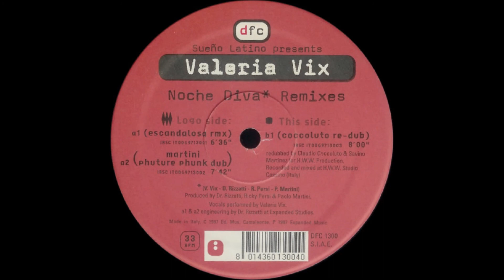Valeria Vix - Noche Diva ( Escandalosa Remix ) 1997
* PUEDES AYUDARME CON TU DONACION A ESTOS LINKS❤️❤️
 ►CBU: TURNO.FLECHA.FORMA

LA MEJOR MUSICA ELECTRONIA DANCE

THE BEST ELECTRONIC DANCE MUSIC